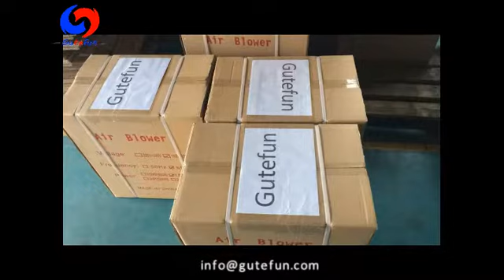inflatable swimming pool with waterballs awesome summer water games.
a swimming pool with several water balls will be the best water games for summer, for family amusement or commercial business.

1)- inflatable water walking ball with pool
1. Inflatable water walking ball (5pcs):
Size: Dia. 2m
Material: 1.0mm Plato PVC
PVC Thickness :1.0mm
Color: Customized

2. Inflatable swimming pool (1pcs) :
Size :8m L*6m W*0.55m Depth
Material: 0.9mm PVC
Color: same as picture